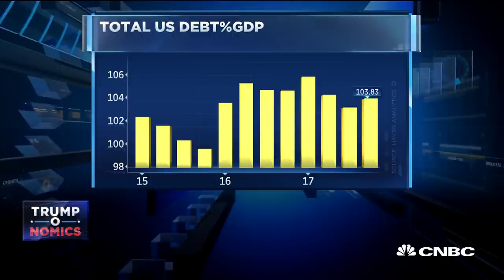Rep. Kevin Brady: The GOP Tax Plan Challenges The Status Quo | CNBC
Rep. Kevin Brady, (R-Texas), House Ways and Means chairman, discusses plans to mark up the Republican's tax bill.